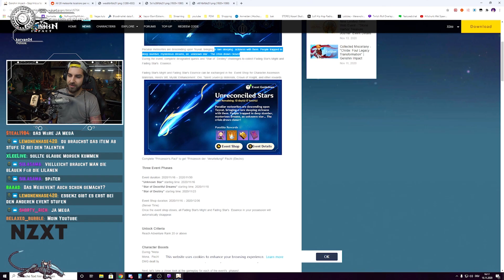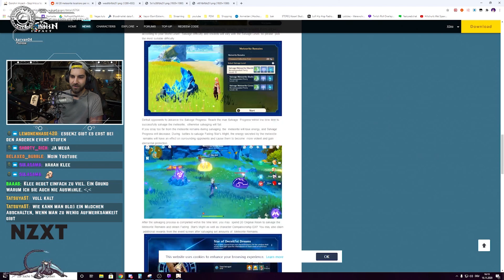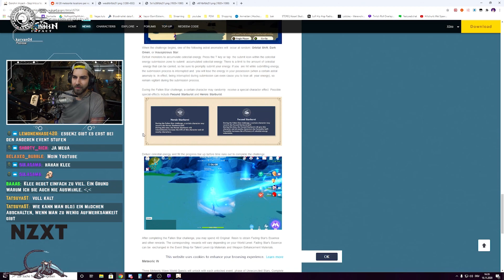Genshin Impact | Deutsch | - Ferne Sterne Event Phase 1 + 2 | Karten mit optimalen Farmrouten!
Hey Leute,
in diesem Video erzähle ich euch etwas über das Ferne Sterne Event von Geshin Impact. Ab 00:53 sind die Karten eingeblendet, die euch den optimalen Routen zeigen. Viel Spaß beim Zuschauen und noch mehr beim Farmen!
Vergesst nicht ein like da zu lassen und meinen Kanal zu abonieren :)

00:00 Einleitung
00:23 Erklärung
00:50 Karten
01:15 Infos zu nächsten Phasen
02:47 Infos zu den Missionen
03:21 Empfehlung
03:38 Schlusswort

📹  Sei live bei meinen Streams dabei!